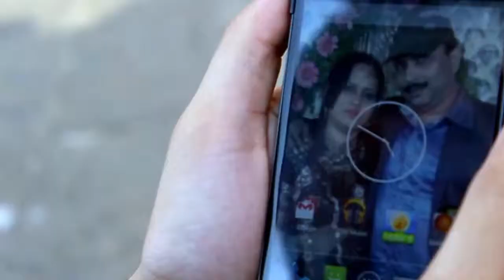The Chase Pranit Jaiswal